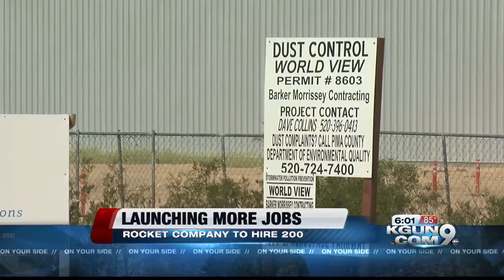Rocket company may help Aerospace Tech Park take off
Vector Space Systems to be second tenant